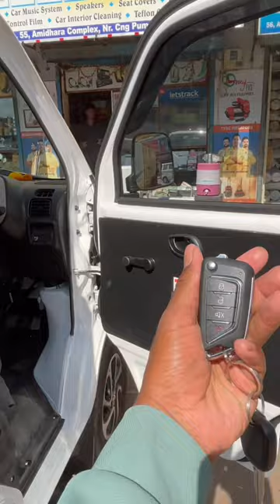Suzuki eeco remote locking system 🔥😎